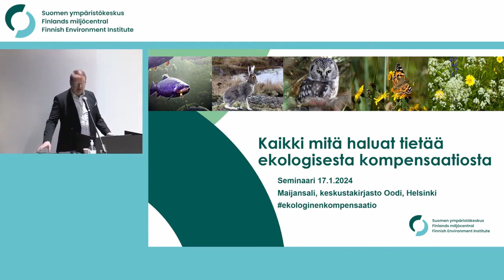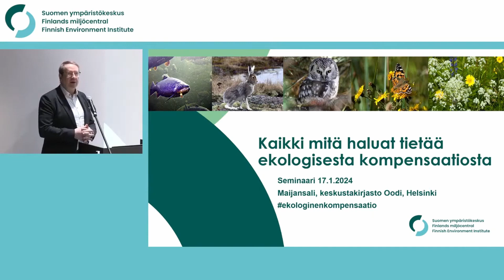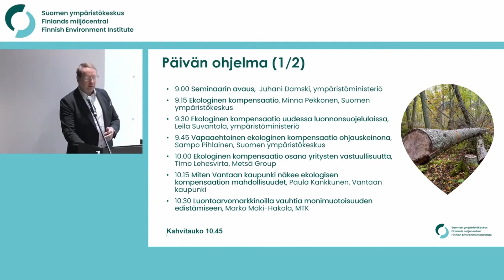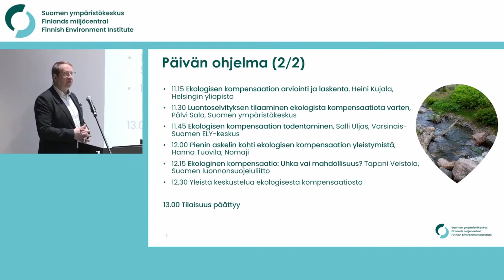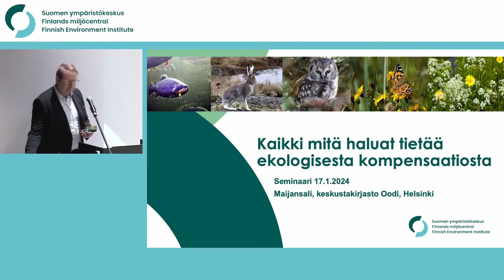Seminaarin alku, Riku Lumiaro, Suomen ympäristökeskus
Kaikki mitä haluat tietää ekologisesta kompensaatiosta -seminaari (1/13)